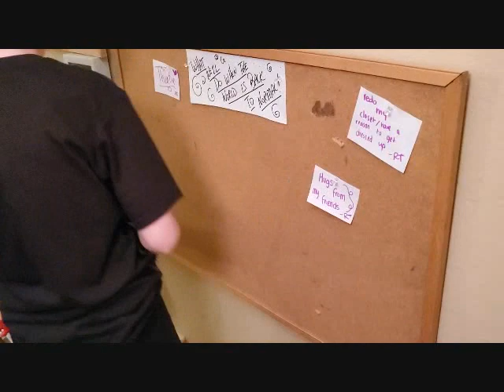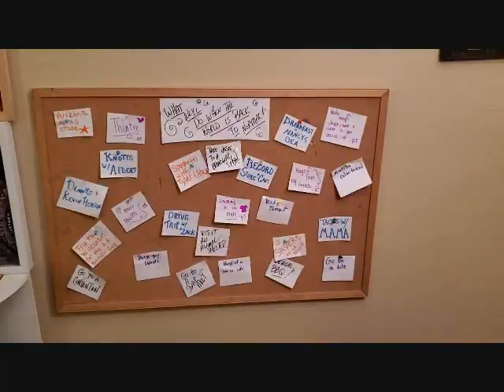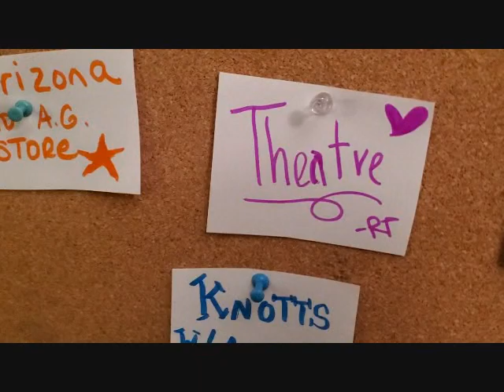Shutdown Diary Day Ten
We're just an average family going through the shutdown here in America.  Here's day ten of our diary.
Make your own BACK TO NORMAL BOARD!